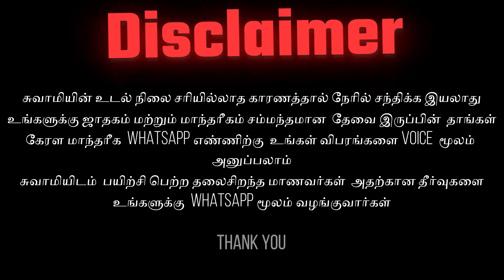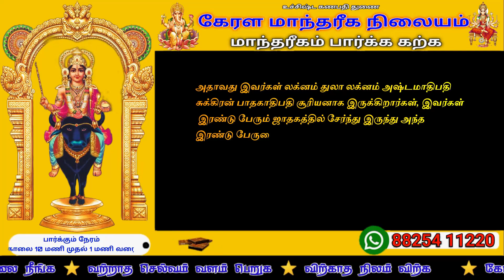துலா லக்னத்திற்கு அதிஷ்டமாதிபதி யார் பாதகாதிபதி யார்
துலாம் லக்கினத்திற்கு அஷ்டமாதிபதி சுக்கிரன் பாதகாதிபதி சூரியன் இந்த அஷ்டமாதிபதி சுக்கிரனும் பாதகாதிபதி சூரியனோ அவர்கள் ஜாதகத்தில் சேர்ந்திருந்தாலோ, ஒருவரை ஒருவர் பார்த்துக் கொள்ளும் இருவரின் பார்வை ஒரே ராசியில் விழுவதுமான கிரக அமைப்பு அந்த ஜாதகருக்கு மிக மோசமான கஷ்ட நஷ்டங்கள் இருப்பதை சுட்டிக்காட்டும்.

வாழ்க்கையில் அவர்கள் அனுபவிக்கக்கூடிய கஷ்டங்கள் இந்த அமைப்பு இல்லாதவர்களுக்கு அல்லது இந்த தசா புத்தி அவர்களுக்கு கொடுக்காதவர்களுக்கு கண்டிப்பாக ஒரு காரியத்தை நடத்தியே கொடுத்திருக்காது சுக்கிரன் சூரியன் இந்த இரண்டு கிரகங்களும் ராகு கேது உடன் சேர்ந்திருந்தால் மிக வீரியமான ஒரு நிலை தோஷம் இருப்பதை நமக்கு சுட்டிக்காட்டும்.

சுக்கிரன் சூரியன், ராகு கேது உடன் மாந்திருந்தது என்றால் அவர்களுக்கு கண்டமாக நடக்கக்கூடும் இந்த பரணி பூரம் பூராடம் கிருத்திகை உத்திரம் உத்திராடம் நட்சத்திரத்தில் அவர்கள் ஜாதகம் பார்க்க வந்தாலும் அல்லது பிரசன்ன லக்னம் அவர்களுடைய பிறப்பு லக்கனமான துலா லக்னமாக இருந்தாலோ இந்த லக்கினத்தின் மீது இவர்களுடைய லக்னாதிபதியோ அல்லது தசாநாதன புத்திநாதனும் செல்லக்கூடிய காலகட்டங்கள் இவங்களுக்கு மோசமான ஒரு விளைவுகளை கூறி காட்டும்.

அதாவது இவர்கள் லக்னம் துலா லக்னம் அஷ்டமாதிபதி சுக்கிரன் பாதகாதிபதி சூரியனாக இருக்கிறார்கள், இவர்கள் இரண்டு பேரும் ஜாதகத்தில் சேர்ந்து இருந்து அந்த இரண்டு பேருடைய பார்வை ஒரு ராசியின் மீது பட்டு அந்த ராசியில் எந்த ராசியில் படுகிறதோ அந்த ராசியில் ஏதாவது ஒரு கிரகம் இருந்தாலும் அந்த தசா புத்திகளையும் இவர்களுக்கு மோசமான ஒரு செயல்பாடுகளை குறிகாட்டியே தீரும்.

Thulam Lakkanathirkku Athistamathipathi Yaar Pathagathipathi Yaar

மாந்தரீக பயிற்சி பெற்ற மாணவர்களின் கருத்து | கேரள மாத்தரீக நிலையம் | kerala Mantharegam | Vasiyam

Mantharega Training|Kerala mantharegam|Vasiya Mai|செய்முறை

கேரள மாந்திரீக நிலையத்தின் அடுத்த பயிற்சி வகுப்பிற்கான தேதி அறிவிப்பு | ஜோதிடமும் மாந்தரீகமும்

 கேரள மாந்தரீக நிலையத்தின் அருள்மிகு

ஶ்ரீவிஷ்னுமாயா திருக்கோவில்

அமைவிடம்

பல்லடம் அருகில்

 பணிக்கம் பட்டி

உங்கள் வாழ்க்கையில் ஏற்படும் சகலவிதமான பிரச்சனைக்கும் தீர்வு கிடைக்க வாருங்கள்

காசி - யில் அகோர வழிமாந்தரீகத்தில் தேர்ச்சிபெற்றவர்

சீனர்களின் மாந்தரீக முறையையும் நோக்குவர்மத்தை கொன்டு

மாந்தரீக உலகில் இதுவரை யாரும் செய்ய முடியாத சாதனைகளை செய்து வருபவர்

மேலும்

ஜோதிட வானவியல் சாஸ்த்திரத்தில் நிபுணத்துவம் பெற்றவர்

ஓருவரின் ஜாதகத்தை வைத்து மாந்தரீகம் செய்வதில் வல்லமை பெற்ற யோகி இவர் வாழ்வில் மாற்றங்களை உணர வேண்டும்  ஓரு முறை நமது யோகியாரை நமது ஆலயத்தில் வந்து சந்தித்து யோகியாரின் ஆலோசனையும்

விஷ்னுமாயாவின் அருளையும் பெற வாருங்கள்.

குட்டிசாத்தன் சேவா சங்கத்தில் சிறப்பு பயிற்சி பெற்றவர்

கட்டணத்தை கீழ்கண்ட நம்பருக்கு Google pay செய்யவும்

குறிப்பு
முன்பதிவு செய்யும் நபர்கள்
கட்டணம் அனுப்பிய பிரதியை
WhatsApp நம்பருக்கு தெரிய படுத்தவும்

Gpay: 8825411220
முன்பதிவிற்கு அவசியம்:
குறைந்த நபர்களுக்கு மட்டுமே அனுமதி

தினமும் காலை 11:00 AM முதல் மதியம் 02:00 PM